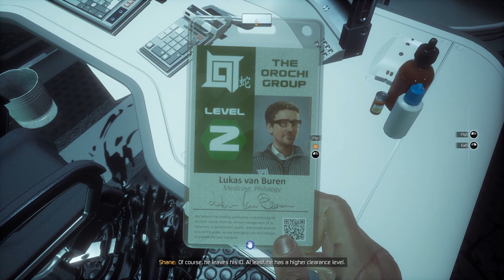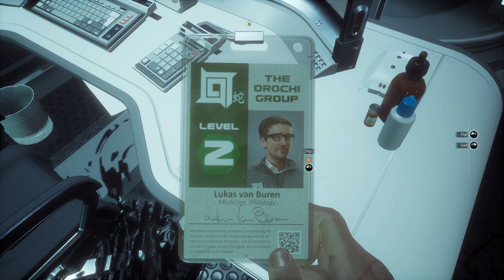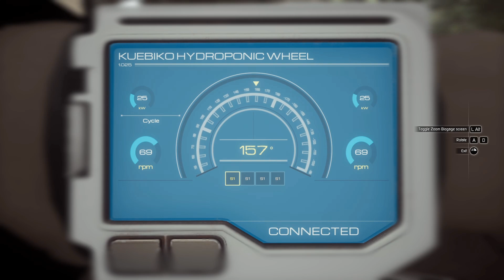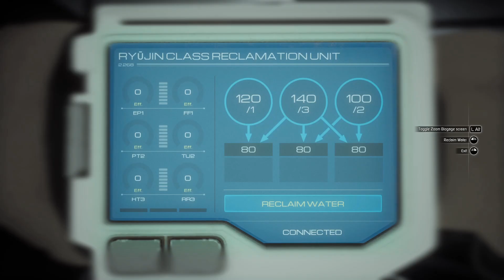MOONS OF MADNESS - Part 3 - What The Hell Is That?! [Arkham Reporter]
Full Let's Play of the 2019 Lovecraftian horror game MOONS OF MADNESS.